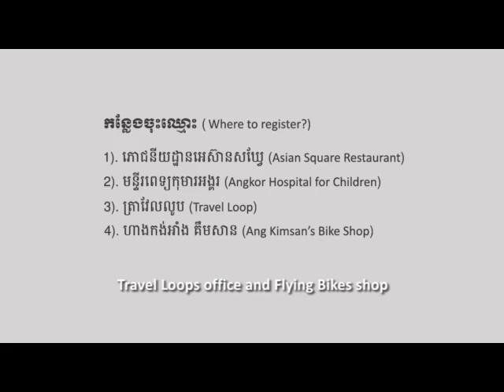Cycling for environment and children's health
Angkor Hospital for Children (AHC) is a Non-profit pediatric teaching hospital working in cooperation with the Cambodian government to provide free, quality health care to impoverished children in Siem Reap, Cambodia.